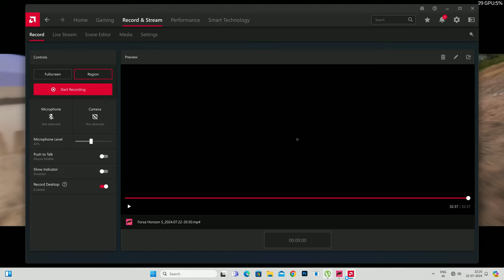Forza Horizon 5 rally adventure Pc gameplay @ 4K free story mode with Ford electric car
That's right, you get to see every single moment of me playing this awesome game, including the loading screens, the menu options, the tutorials, the cutscenes, the glitches, the crashes, the rage quits, and the bathroom breaks. Trust me, you don't want to miss any of this action-packed content. So sit back, relax, and enjoy the most realistic gaming experience ever!